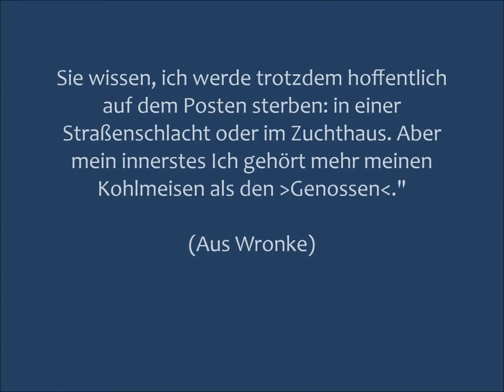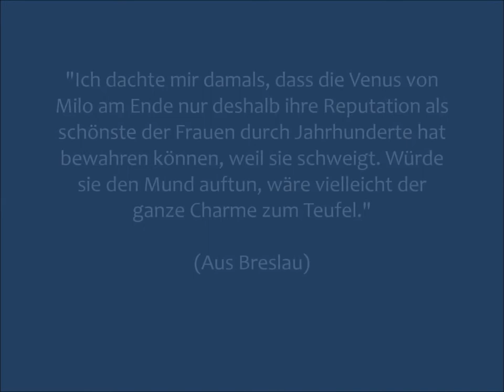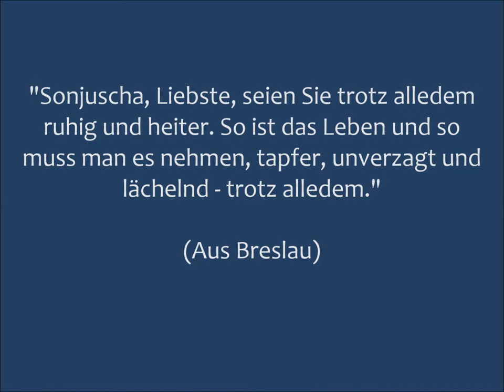Rosa Luxemburg - Briefe aus dem Gefängnis / 6x ZITATE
Prägnante Zitate aus Rosa Luxemburgs Werk "Briefe aus dem Gefängnis".
Viel Vergnügen!

              "State Drive" von VYEN